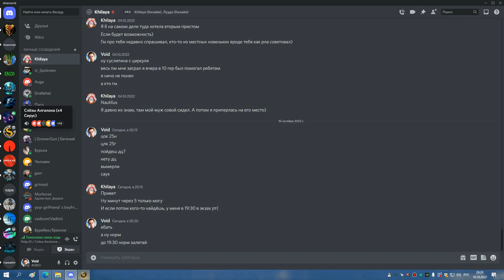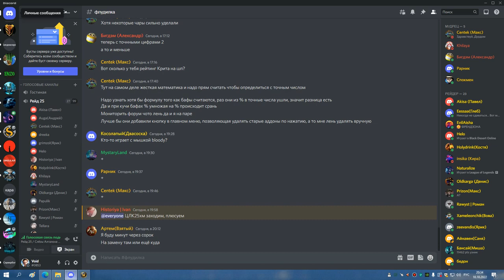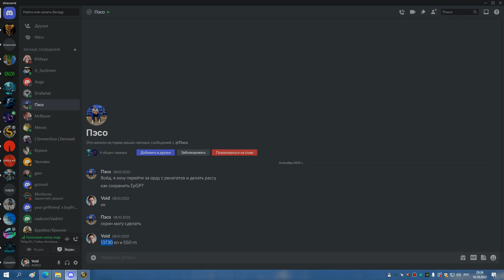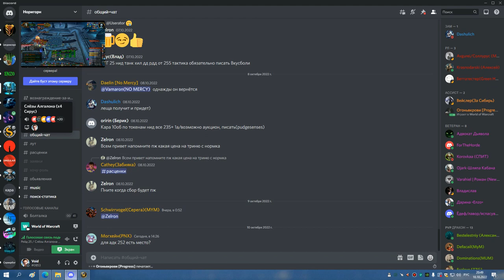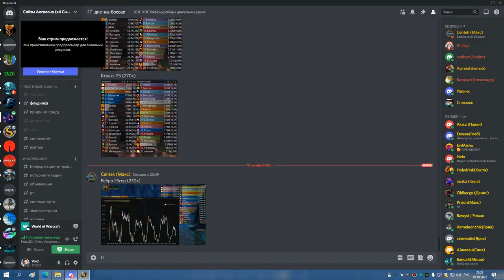1я часть ЦЛК 25гер на 5 боссов БДК 10 10 22